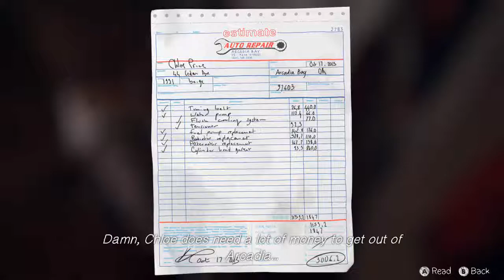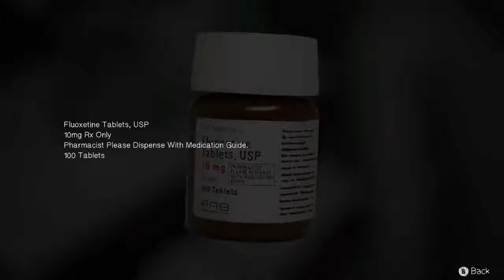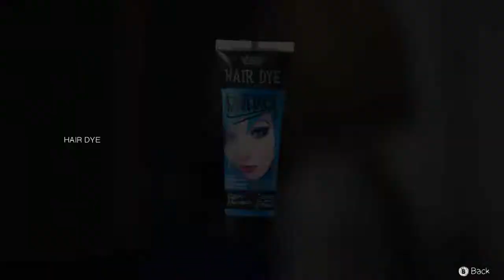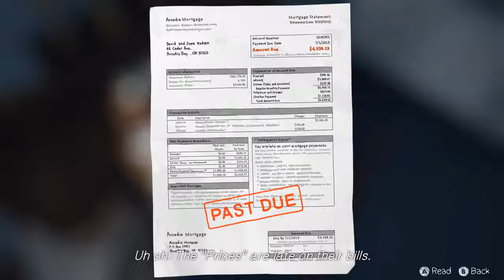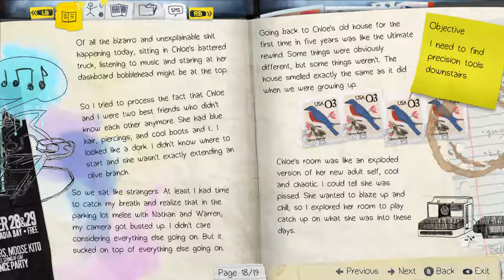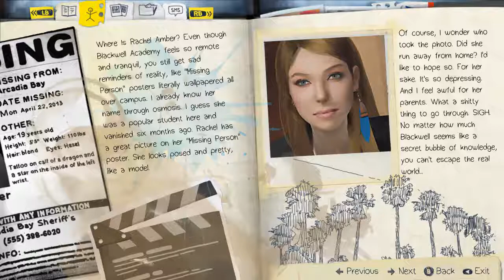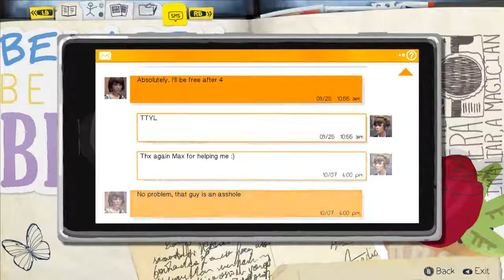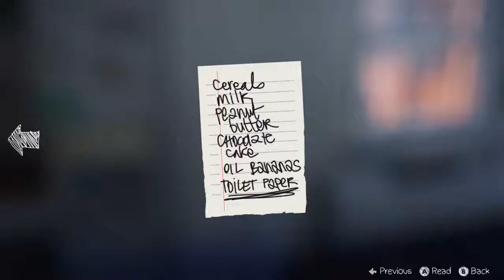Life is Strange - Ep 1 Chrysalis Ch 4 #3